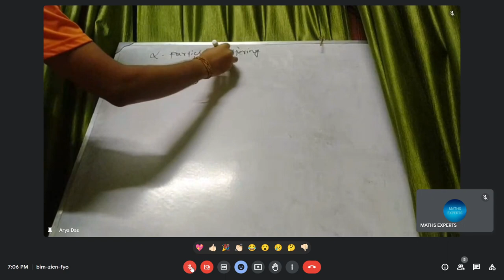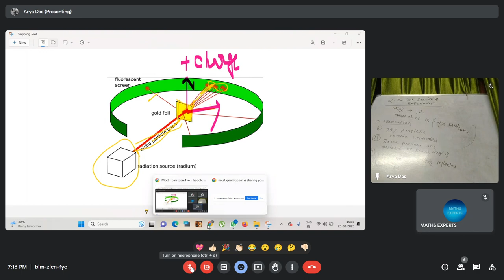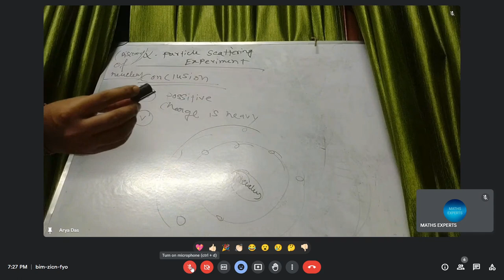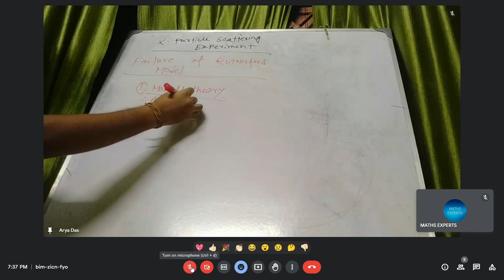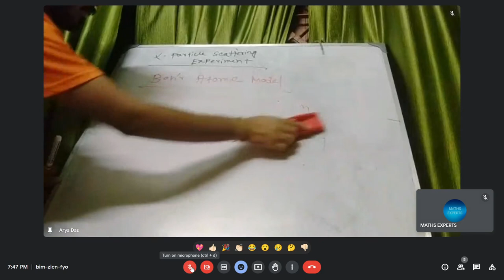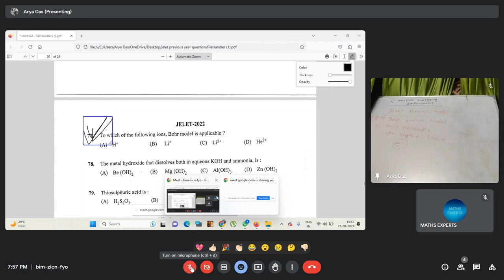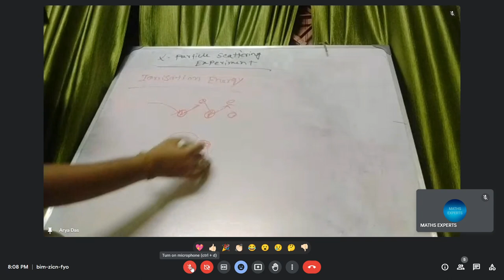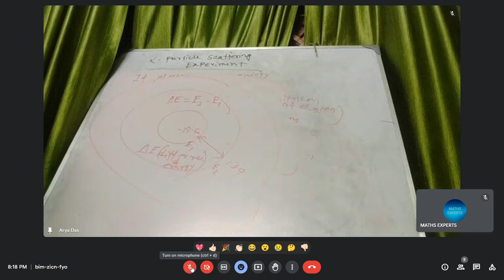Atomic Structure -02 | Rutherford Model, Bohr's Model, etc. || JELET 2024 | Math-O-Hub🔥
In this video, we have discussed the Basics of Atomic Structure, of JELET 2024 syllabus in Bengali.
• Rutherford Model
• Bohr's Model
• Kinetic Energy, Potential Energy, Internal Energy
• Theory Concepts of Atomic Structure